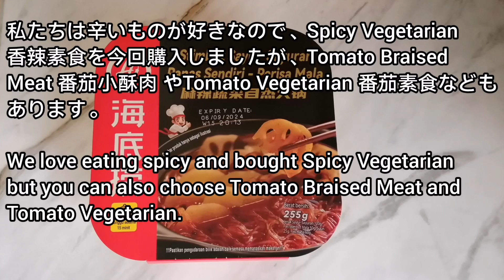Hai Di Lao Self heating Hotpot 水を注ぐだけで場所を選ばず美味しい火鍋が作れます！vegan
Haidilao 海底捞 自热火锅 懒人火锅 Hai Di Lao Self heating Hotpot 麻辣素食

こんにちは！
今日はマレーシアの高級スーパーのJaya Grocer（ジャヤグローサー）で見つけたインスタント食品のご紹介です。Haidilao(海底撈)の火鍋がお水だけで作って食べられます！カイロみたいなのが入っていて、水が沸く仕組みです。用意するのはお水だけなので、場所を選ばずに食べられます！少しお高いと思いましたが、納得です！スライド式のお箸も食べやすかったです。お湯があれば、食品に注ぐ方にお湯を使うと麺がもう少し柔らかくなると思いました。ペーストを全部入れたので、とっても辛くて美味しかったです。お好みで辛さを調節してください。
Spicy Vegetarian 香辣素食を今回購入しましたが、Tomato Braised Meat 番茄小酥肉やTomato Vegetarian 番茄素食などもあります。

Hello! Today I would like to share with you an instant food item that I found at Jaya Grocer, a high-end supermarket in Malaysia. You can make and eat Haidilao (海底撈) hot pot with just water! It is made by boiling water with a warmer-like device in it. All you need to prepare is water, so you can eat it anywhere!I thought it was a little expensive at RM13, but it was understandable! The sliding chopsticks were also easy to eat with. I thought the rice noodle would be a little softer if I pour hot water into the food container. I added all the paste and it was very spicy and tasty. You can adjust the spiciness to your liking.
We bought Spicy Vegetarian but you can also choose Tomato Braised Meat and Tomato Vegetarian.